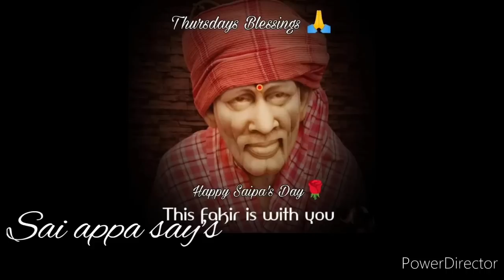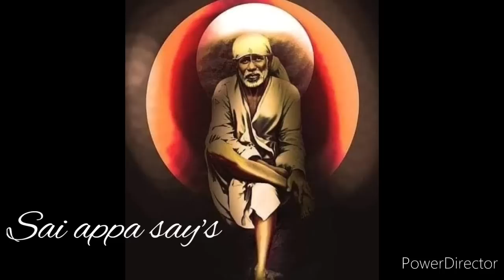இன்று நீ எதிர்பார்த்த ஒன்று நடக்கப்போகிறது கேள்/Shirdi sai baba advice in tamil/sai motivation🔥